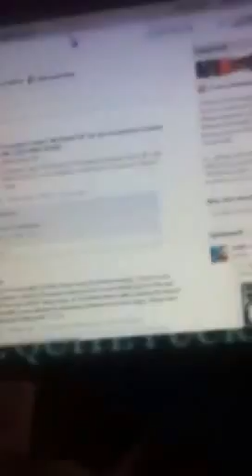Friday the 13th alum pt 2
More shout outs